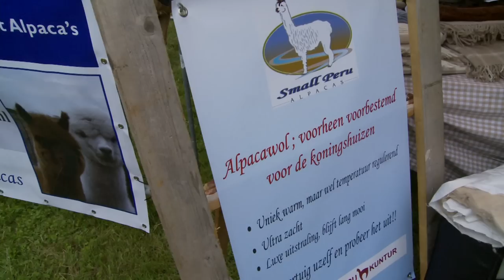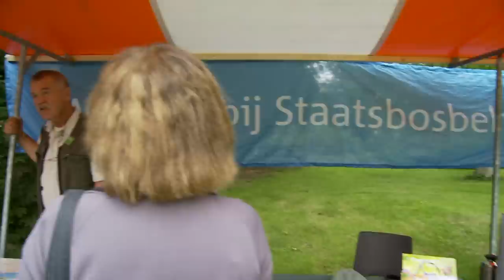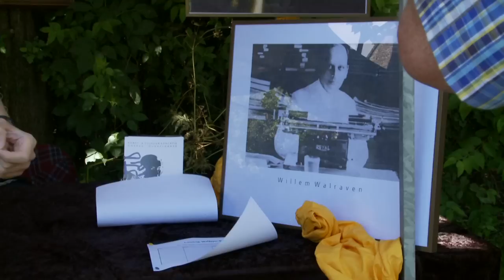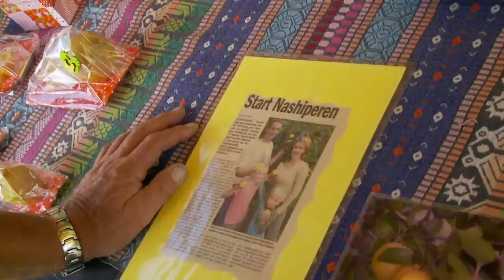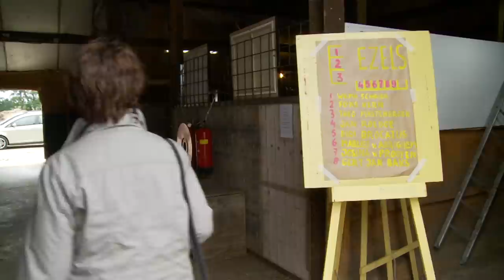Natuurlijk Goeree-Overflakkee 2011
Een video-impressie van de agri-culturele dag op hofstede Lust & Last in Sommelsdijk. Doel is landbouw, natuur, kunst en cultuur dichter bij elkaar te brengen. Het evenement vond plaats op 2 juli 2011.